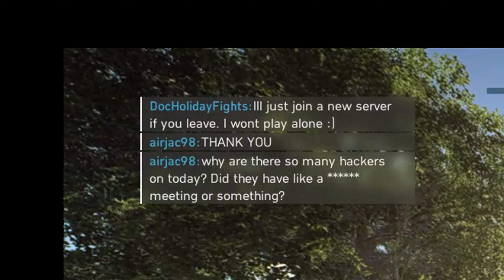Hackers - Battlefield 5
The game unplayable